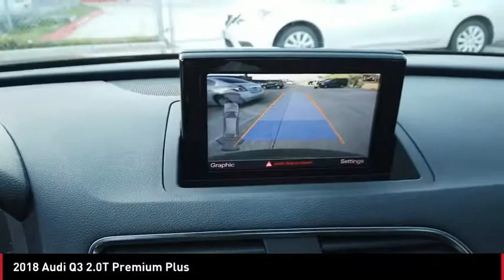2018 Audi Q3 20854A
2018 Audi Q3 2.0T Premium Plus

This outstanding example of a 2018 Audi Q3 Premium Plus is offered by Central Houston Nissan. When you purchase a vehicle with the CARFAX Buyback Guarantee, you're getting what you paid for. The Audi Q3 Premium Plus offers a fair amount of utility thanks to its advanced features and unique styling. It's also quite sporty, and injects an ample amount of handling chutzpah into the ridin'-high body of a family-friendly SUV. This vehicle has extremely low mileage on the odometer, so while it's pre-owned, it's practically new. This vehicle won't last long, take it home today.